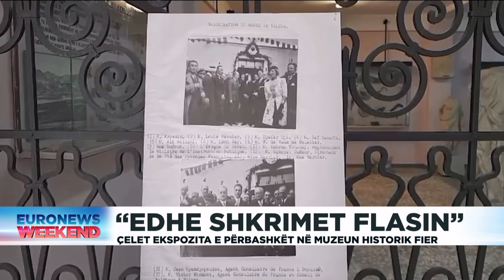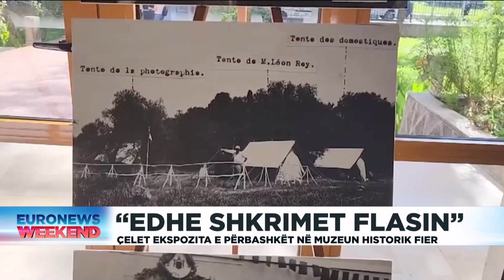Çelet ekspozita e përbashkët në muzeun historik Fier